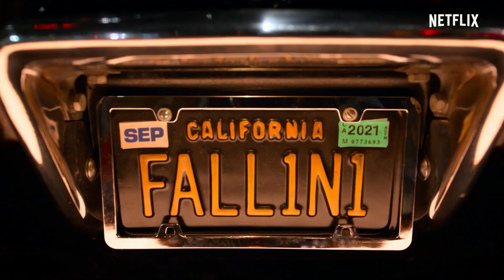LUCIFER TEMPORADA FINAL Trailer Español Subtitulado 4K (2021)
September 10, 2021 / 10 de Septiembre de 2021

Tras 5 temporadas Lucifer está cansado y quiere irse de Los Angeles... Última temporada.

After 5 seasons Lucifer is tired and wants to leave Los Angeles... Last season.